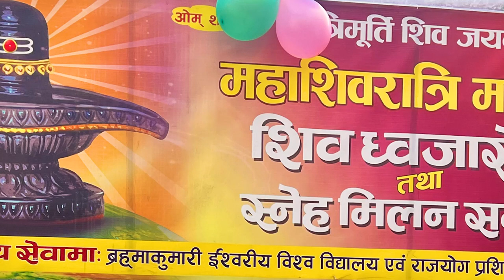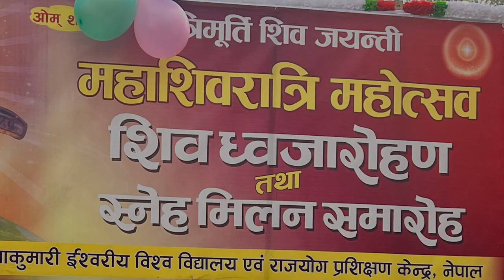Maha Shivratri with BK Durga DiDi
शिक्षकले पढाएर परिक्षा लिन्छन् ।
प्राकृतिले परिक्षा लियर पढाउछ ।।